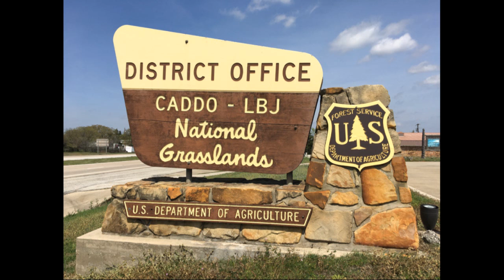Lynden B Johnson National Grasslands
National Grasslands, Decatur TX